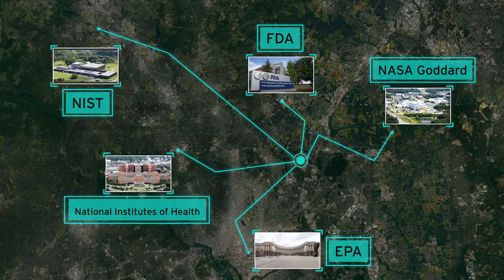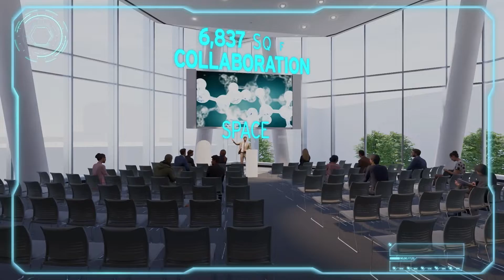Join the Chemistry and Biochemistry Graduate Program at the University of Maryland, College Park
Chemistry and biochemistry graduate students at the University of Maryland study and work with faculty members on the frontiers of molecular science. They pursue interdisciplinary research in materials, theoretical, and environmental chemistry; nanoscience; chemical biology; catalysis & energy science; & molecular biophysics. Located just a few miles from Washington, D.C., the University of Maryland is centrally located near several top national labs including NIH, NRL, NASA and NIST.